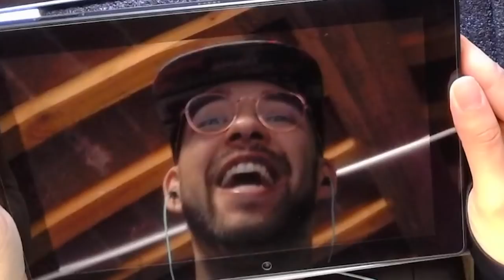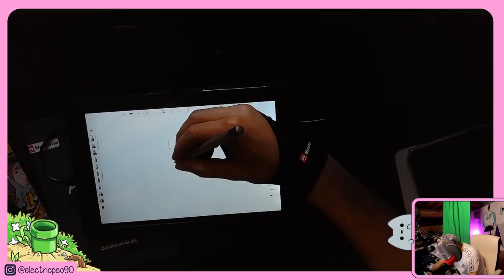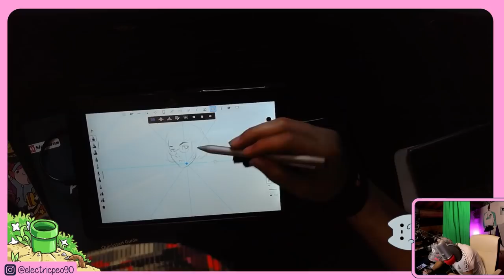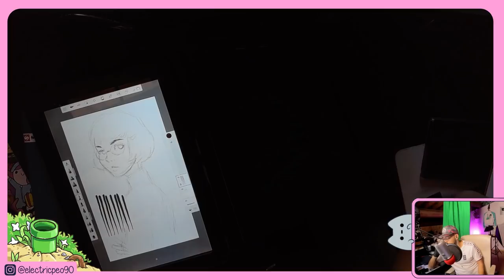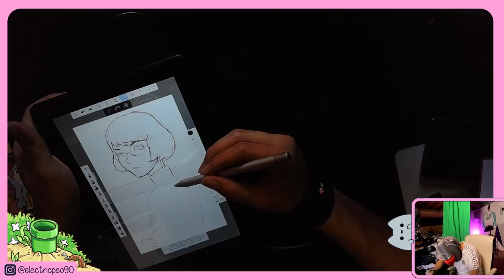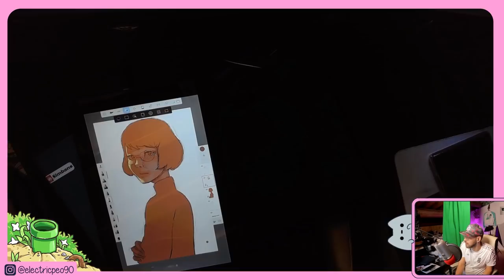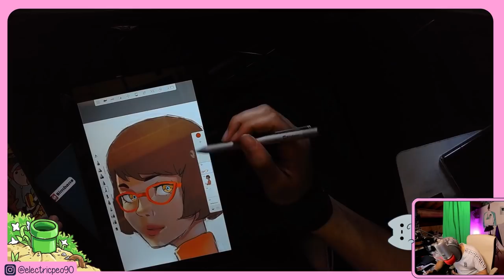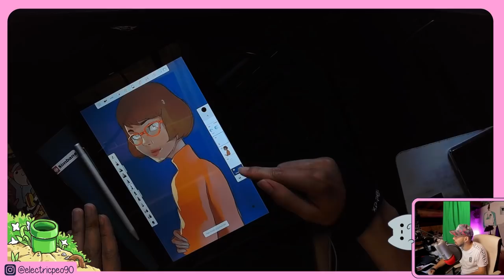Un TABLET ANDROID DA DISEGNO??? - Simbans PicassoTab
Qui sotto il link per vedere la pagina Amazon del tablet da disegno!
Tavoletta Simbans PicassoTab

MY GEAR